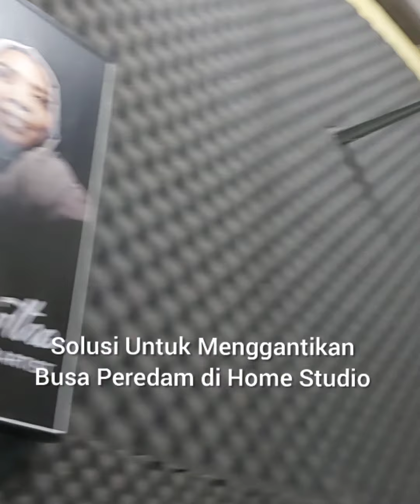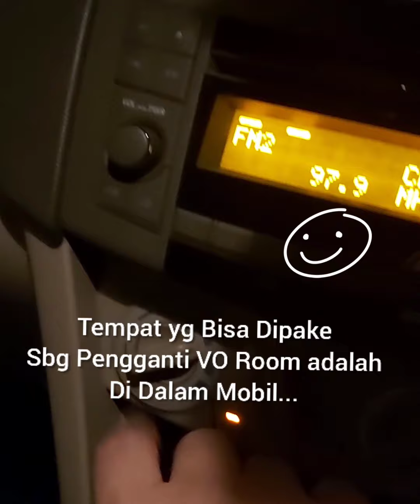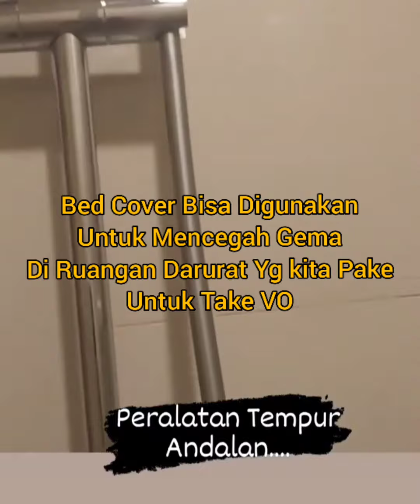Voice Over’s Life Hacks, Ide Ide Kretif Sederhana Buat Solusi Bagi Voice Over Talent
Dunia Voice Over ternyata punya juga live Hacks lohh. Walau sederhana dan simple, tapi ternyata ini banyak dipraktekin para Profesional Voice Over dalam kegiatan pekerjaan mereka dalam dunia Pengisi Suara. Yuk simak, apa aja Voice over’s Live Hacks ala Anita Martha Vlog?